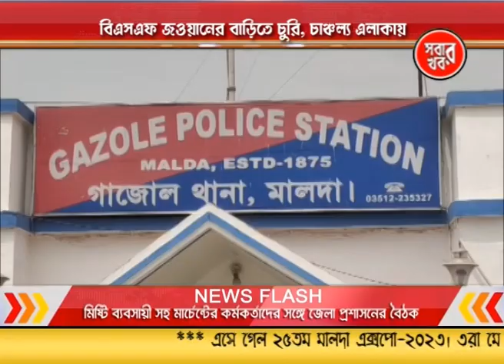Malda Sabar Khabar 10_05_23 Part 04